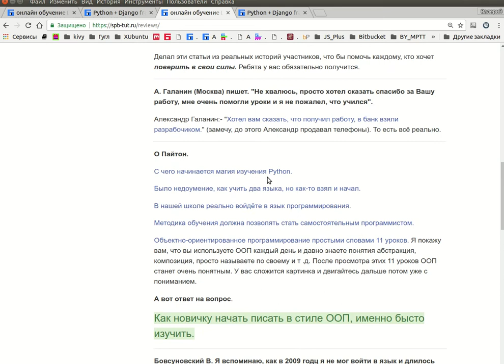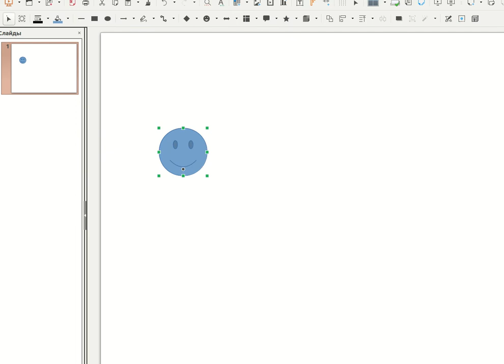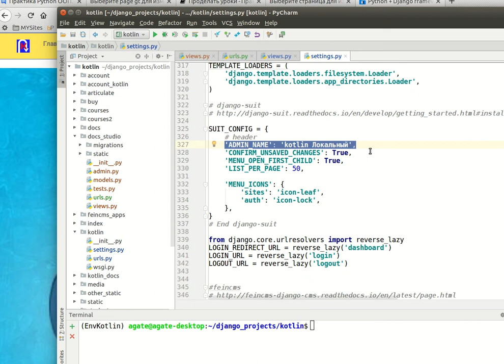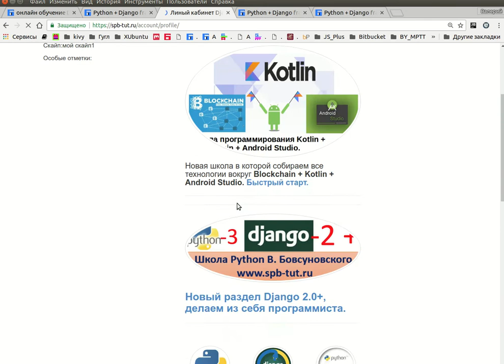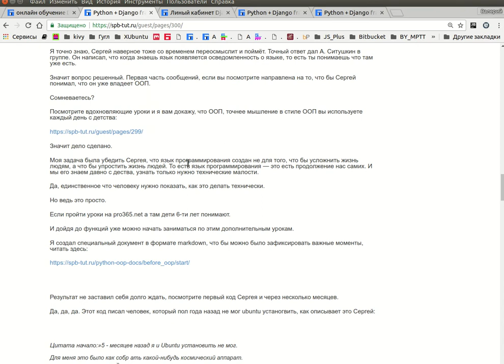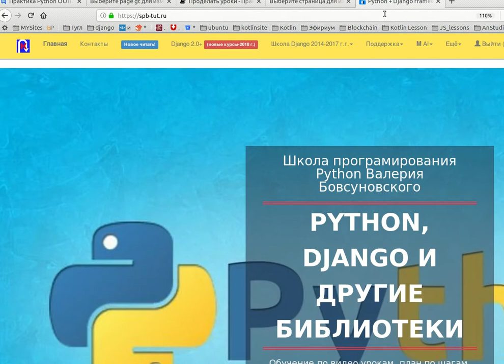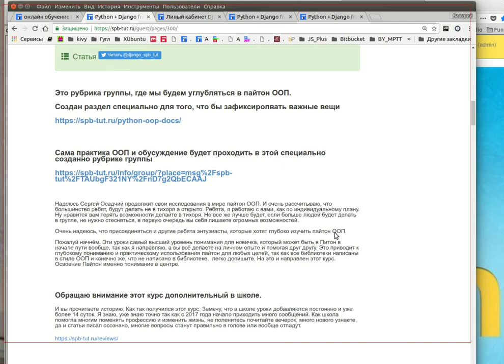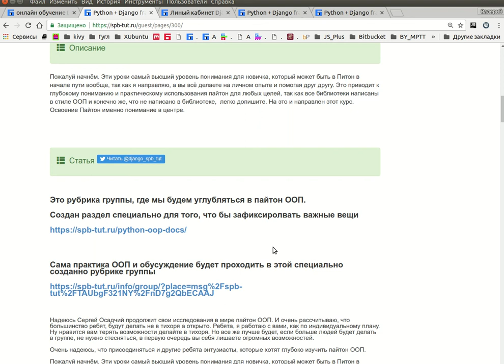Как новичку начать писать в стиле ООП, именно молниеносно изучить.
Статья: Предисловие Пожалуй начнём. Эти уроки самый высший уровень понимания для новичка, который может быть в Питон в начале пути вообще, так как я направляю, а вы всё делаете на личном опыте и помогая друг другу. Это приводит к глубокому пониманию и практическому использования пайтон для любых целей, так как все библиотеки написаны в стиле ООП и конечно же, что не написано в библиотеке, легко допишите. На это и направлен этот курс. Освоение Пайтон именно понимание в центре. ООП вы используете каждый день с детсва. ООП простыми словами.

Вот эта статья приведёт вас к видео, в которых я вам докажу, что каждый уже понимает и использует ООП в жизни с дества:

Видео именно к этой статье.